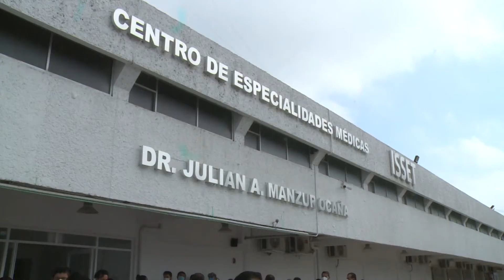Rinde el ISSET minuto de silencio al personal que perdió la vida por COVID-19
Rinde el Instituto de Seguridad Social del Estado de Tabasco homenaje en la explanada del Centro de Especialidades Médicas "Dr. Julián A. Manzur", al personal médico que perdió la vida a causa del COVID-19